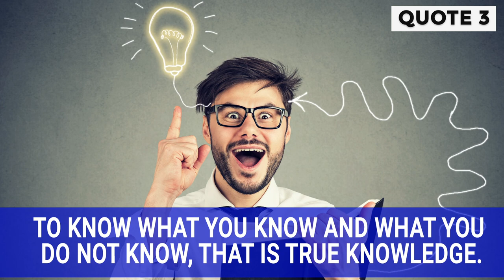Confucius - 10 Inspirational Quotes in 2 Minutes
JollyGul Movies & Documentaries Channel presentation of inspirational quotes by major poets and philosophers with background music and visual media enhancement.